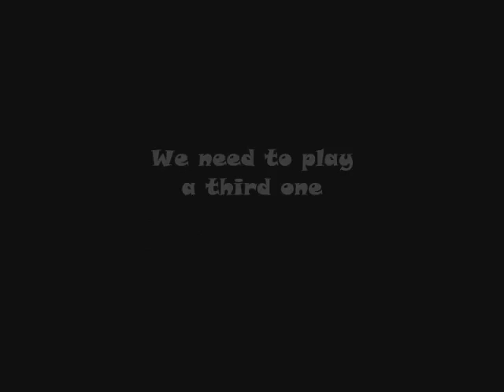Crazy French Team - Pirate Battle !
Crazy Toine's bets are coming back with the support of the crazy French' Team :

On the same day as the "Minute's somersault in swimming pool" challenge we deceided to perform a Pirate battle !

The concept is simple:
- 1 Swimming Pool
- 2 Guys
- 2 Rubbers Dinghy
- 1 Goal : Put out the other one (in the water)

Then,
1. Watch the Video
2. Choose your mind
3. Bet on it on Gottabet.com !

The Crazy Toine